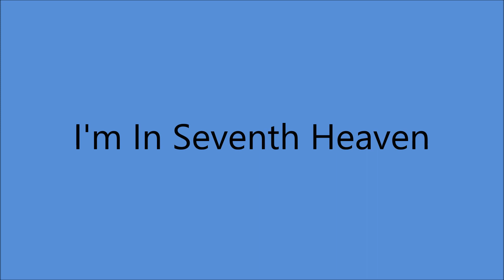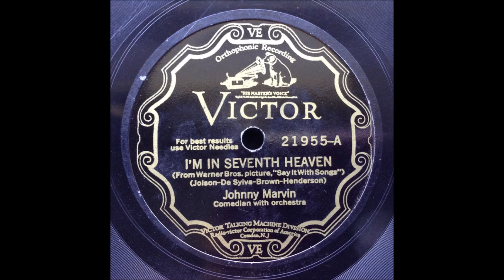Johnny Marvin - I'm In Seventh Heaven [1929].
[Written by  Al Jolson - B. G. De Sylva - Lew Brown - Ray Henderson]
From Movie  "Say It With Songs"   [vcls Al Jolson]
Recorded 4 Apri 1929
  by George Olsen and His Music [vcls Fran Frey]

 with Orchestra Conducted by   Leonard W. Joy

2003 Inducted into UKULELE Hall of Fame